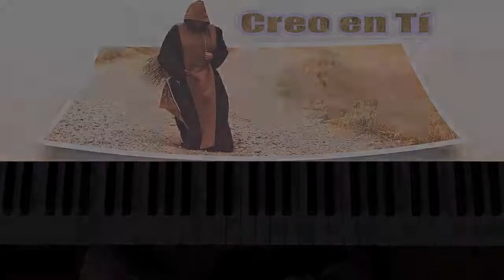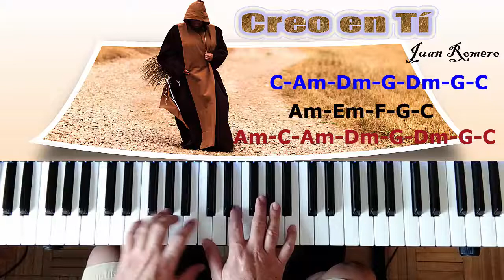Creo en Tí. Juan Romero. Acordes en Piano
"Oh Jesús, Creo en Tí" es una cancion de Juan Romero escrita en los años 70. Es una canción muy bonita.
Tonalidad de Do mayor